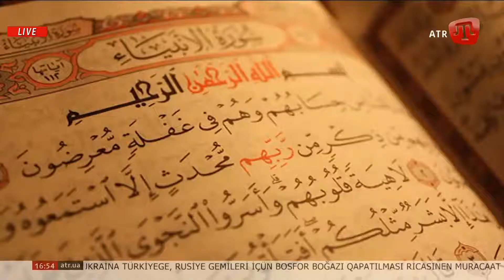MÜFTINIÑ SAATI. 30.11.18. Mevzu: “Asır” surenıñ manası.